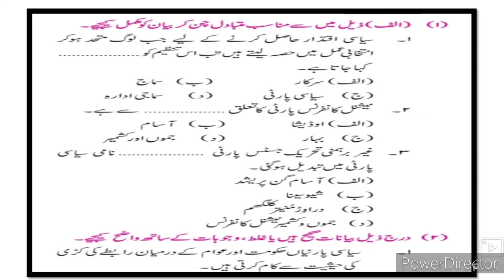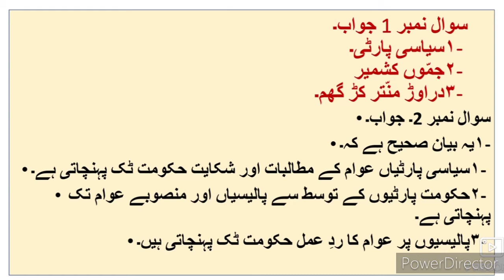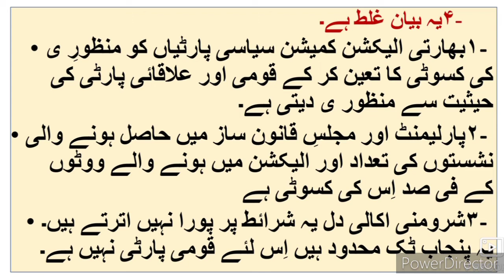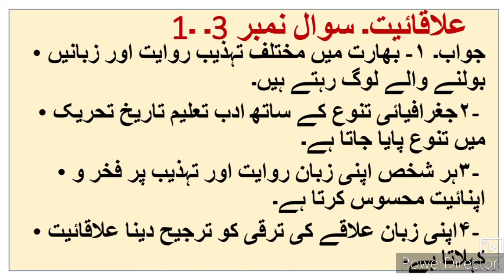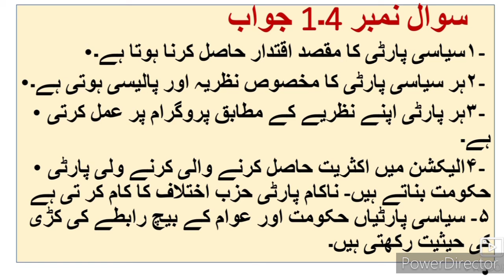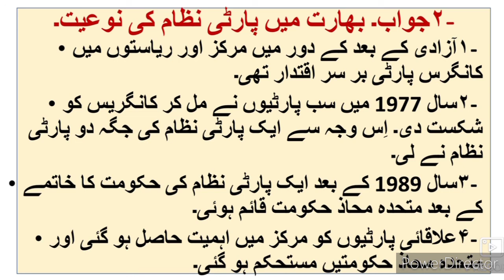10th Political Science Question Answer ll سبق نمبر 3 سیاسی پارٹیاں Sawal Jawab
10th political science Siyasi Partiya Siyasi Science Sawal Jawab Urdu Medium History and Political Science. Urdu medium channel by sir Abdul sattar khan provide quality online education for students of Urdu medium school Xth class History and Political Science Ch 3 Siyasi Partiya political parties Question Answer.
10thhistory Urdu Medium
10th. class History and Political Science Question Answer
xth class History and Political Science Question Answer Urdu Medium تاریخ اور سیاسی سائنس اُردو میڈیم سوال جواب